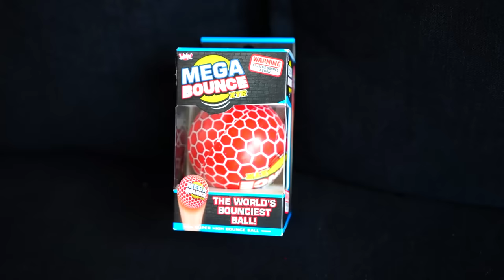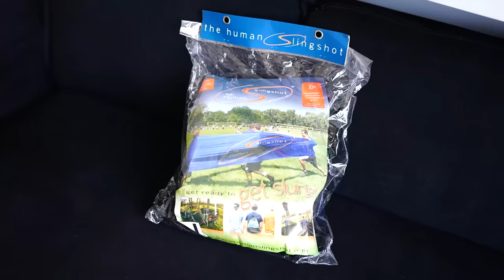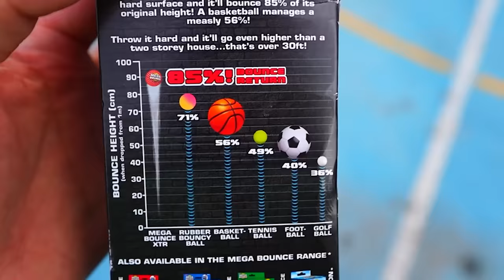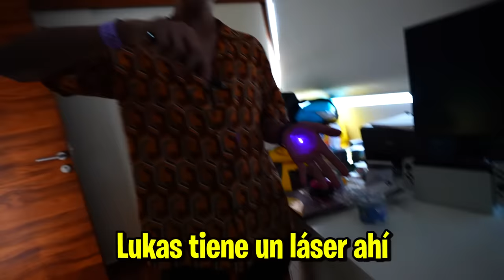COMPRE LOS PRODUCTOS MAS RAROS DE INTERNET 2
hola amigos! en este video compre y probamos los prodcutos mas raros de internet! esta es la parte 2!

Feder